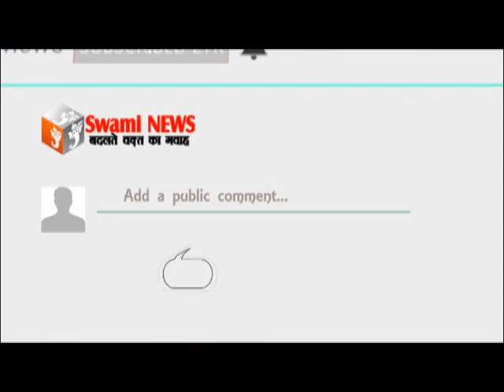महाराजा खट्वांग खटीक समाज के आराध्य देव की जयंती मनाई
30 Jan 2020
      क्षत्रिय खटीक समाज महाराजा खट्वांग सेना के दुवारा महाराजा खट्वांग खटीक समाज के आराध्य देव की जयंती मनाई गई। गोविंदम गार्डन में इस पर खट्वांग महाराज के जीवन पर पर प्रकाश डाला। इस कार्य कार्यक्रम में दौलत नावरिया, टीकम खींची, बिर्जेश खटीक, छोटू दायमा, कालू खींची, आदि लोग उपस्थित रहे।